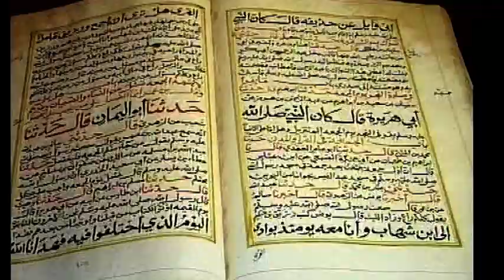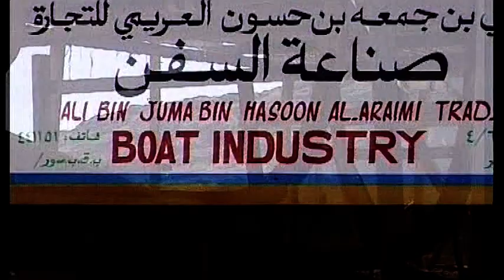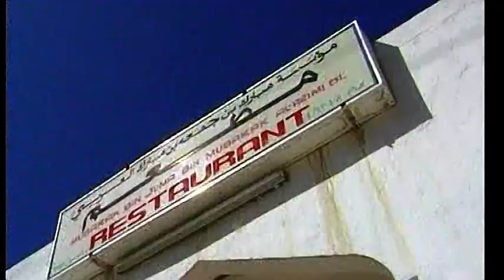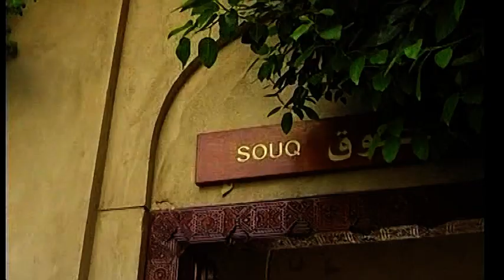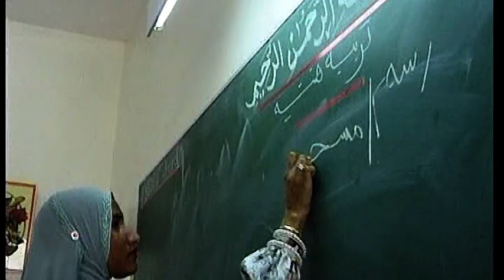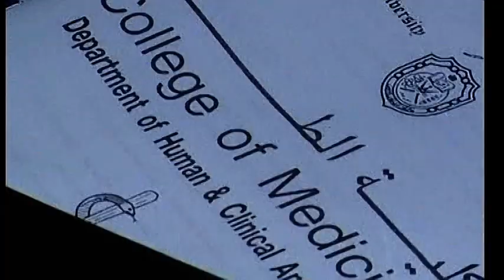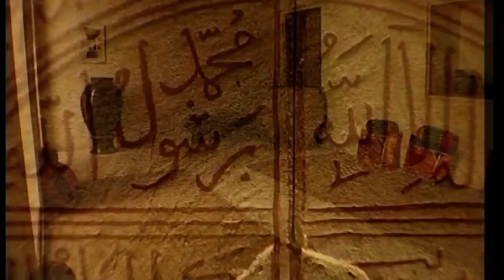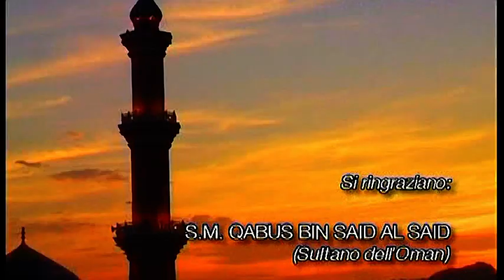Oman, nel regno di Sindbad | Documentario | Italiano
Regia: Gigi Oliviero, Stefano Carbone
Sceneggiatura: Gigi Oliviero, Stefano Carbone